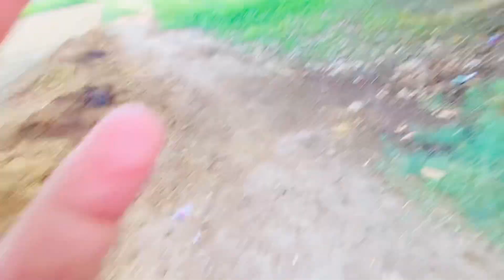Vella Munda ka sath mera Aj suy Mokbla😱🤔sudaishashmivlogs